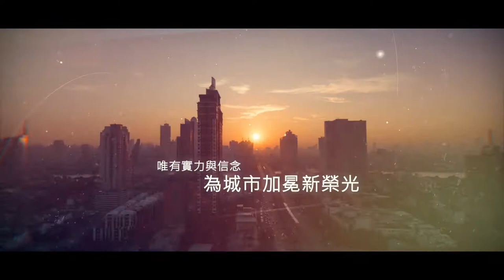【天下城市高峰論壇 創新．新北場 Day2】從防疫安全到鼓勵新創創新，借鏡以色列、打造韌性新北｜天下雜誌╳未來城市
向來以國防支持科技創新，以色列重視教育、鼓勵創業，小國不設限，積極與世界接軌，他們從防疫安全到新創科技的努力，值得借鏡！天下城市高峰論壇特別邀請到新北市長侯友宜與以色列議會議員、前耶路撒冷市長Nir Barkat、天下雜誌共同執行長兼內容長吳琬瑜同場對談，交流防疫策略也分享城市治理經驗。

雷霆手段，掌握防疫關鍵
「我們擁有古老的文明和多元兼容的文化，希望全世界都能一起見證繁榮。」Nir Barkat分享他擔任市長期間即落實教育普及、鼓勵創新，打造為新創企業家服務的生態系。雖然新冠肺炎大流行帶來衝擊，讓以色列歷經三次封城考驗，但最後以最快的速度普及國內三劑疫苗施打率，疫情終於獲得控制。

台灣同樣身為全球防疫模範生，新北市面對今年以來疫情再次升溫，同樣祭出雷霆手段。「強而有力的篩檢以及精準疫調，是這波疫情獲得控制的關鍵，而後續有效的管理，也讓我們能逐步解封。」侯友宜市長如是說。除了運用全災型智慧指揮監控平台（EDP）分析疫情熱點，更動員29區2,200位疫調人員進行精準疫調、掌握感染源；同時擴大社區篩檢，找出將近1,300多個無症狀感染源，阻隔傳播，不讓疫情升溫。

鼓勵創新、擁抱永續，打造璀璨新北未來
Nir Barkat也不吝分享以色列如何掌握優勢前進全球市場，尤其是國防與科技息息相關，以色列國防預算占比向來很高，情報單位對於AI、大數據等新興科技相當重視，許多年輕人在服兵役期間就參與科技開發，退伍後更帶將技術帶入健康、保全、通訊等產業，成為創新創業的動能。此外，針對氣候變遷帶來沙漠化的影響，以色列也全力投入沙漠科技，做好能源管理、水資源管理與發展食物科技，改善人民的生活。

在台灣，同樣重視教育紮根、鼓勵創新與實作，侯友宜市長表示，「尤其是新北市蓬勃的技職教育，不僅培養出能動手做的孩子，更為產業注入源源不絕的活力。」為了鼓勵創新創業，新北市也積極打造新創培育基地、電競基地等，結合產官學為新創給力。同時，迎接5G新時代，新北市也積極推動產業智慧化，鼓勵傳產轉型、數位創新；為打造永續家園，更率先六都簽署《氣候緊急宣言》，並承諾在2030年減少碳排放30%、2050達成淨零碳排目標，期許成就最具韌性、無畏挑戰的璀璨城市。

看各界領袖如何驅動城市改變的力量
★天下城市高峰論壇創新．新北 1/24-1/28 12:30準時在線首播